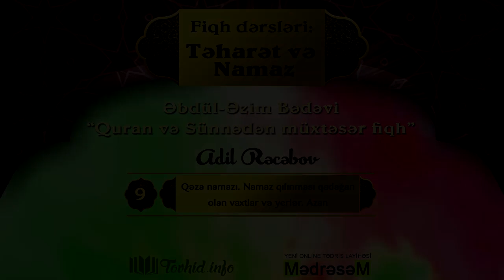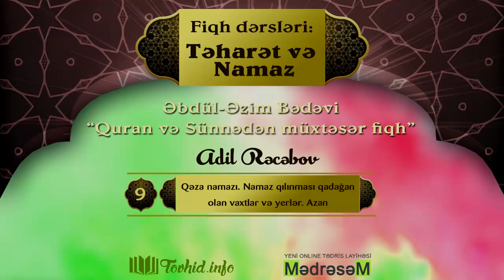9. Qəza namazı. Namaz qılınması qadağan olan vaxtlar və yerlər. Azan - Adil Rəcəbov